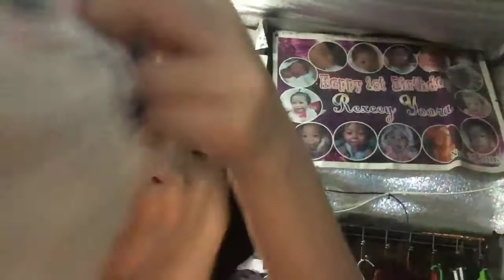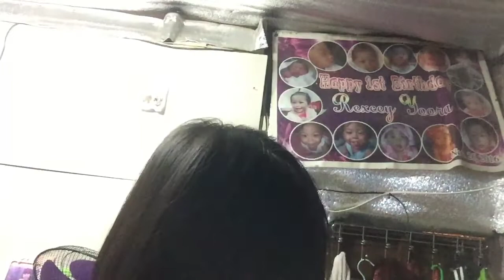Vlog #1 yoora playing with her baby alive